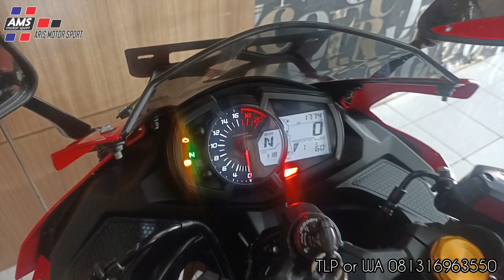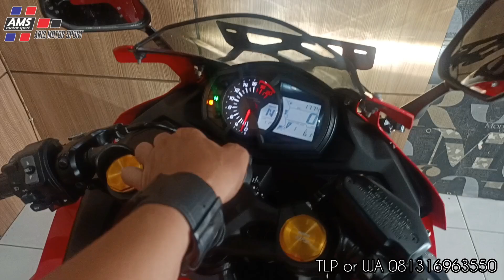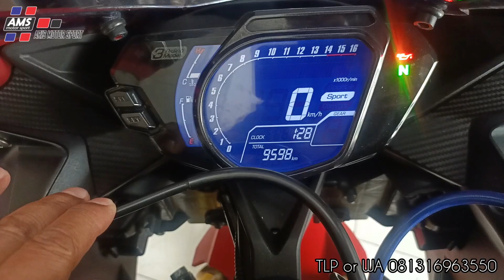New stok lagi kawasaki zx25r 2022